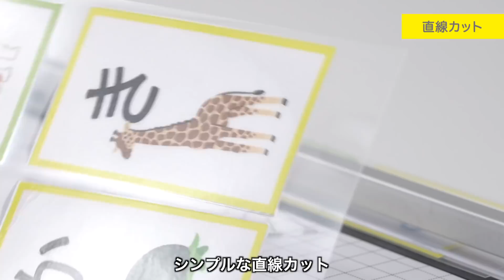ラミネーター（裁断機付き・コーナーカッター・A4・はがき・名刺・2本ローラー・100ミクロン・150ミクロン）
A4サイズまでに対応したラミネーターで、フィルムの厚さ100ミクロン、150ミクロンに対応し、カードサイズ、名刺サイズ、ハガキサイズなどのラミネートに対応。裁断機、コーナーカッター付きでその場でラミネートしたものを仕上げることができる。【WEB限定商品】